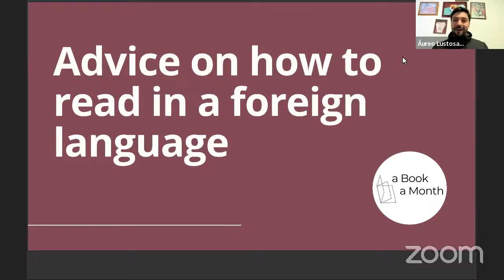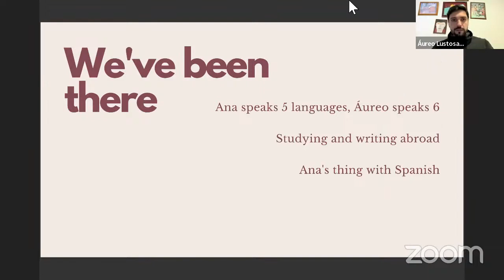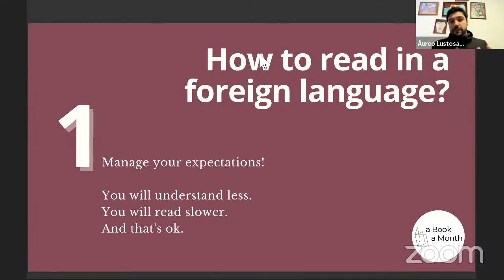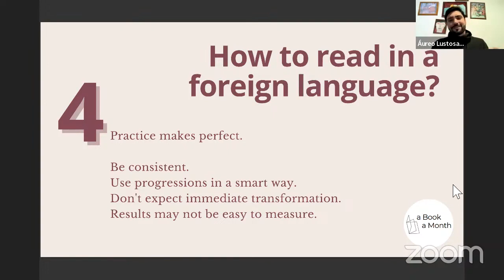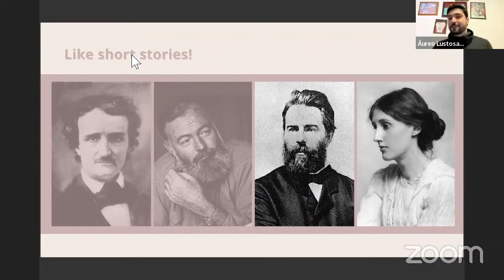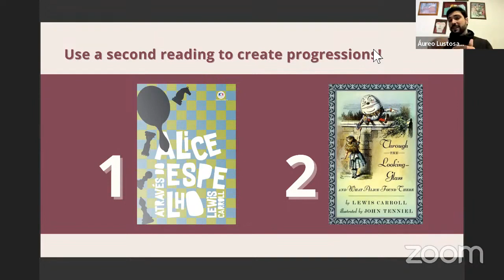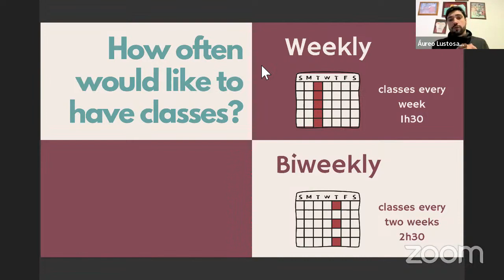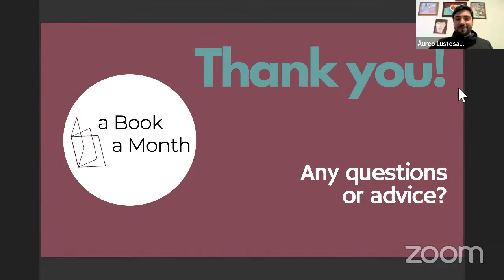Master Reading in a Foreign Language with Two PhDs in Literature!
Aqui no A Book a Month nós só lemos e discutimos Literatura em inglês! E sabemos muito bem como ler em língua estrangeira pode ser frustrante e difícil. Mas não se preocupe, estamos aqui para ajudar!

Neste vídeo daremos várias dicas de como ler em uma língua estrangeira sem perder a cabeça. Você encontrará aqui dicas e truques para lidar com frustrações, aumentar o vocabulário, organizar suas leituras e muito mais. Então pegue um livro no idioma que você está estudando e prepare-se para mergulhar em um mundo de aventura e conhecimento. Vamos lá!

E não se esqueça que uma das melhores formas de praticar inglês e aprender muito sobre literatura é se unir ao A Book a Month! Confira nossas listas de leitura, horários de aulas e preços ou

Here in A Book a Month we read and discuss literature in English! We know quite well how reading in a foreign language can be frustrating and difficult, but don't worry, we're here to help!

In this video we will give you several tips on how to read in a foreign language without losing your mind trying. You'll find here tips and tricks for managing frustration, building up vocabulary, organizing your readings, and much more. So grab a book in the language you're learning and get ready to plunge into a world of adventure and knowledge. Let's go there!

And don't forget that one of the best ways to practice English while learning about literature and art is, preciselly, to join A Book a Month!